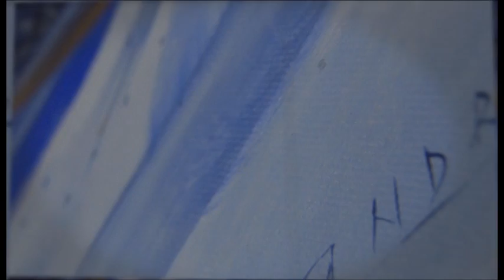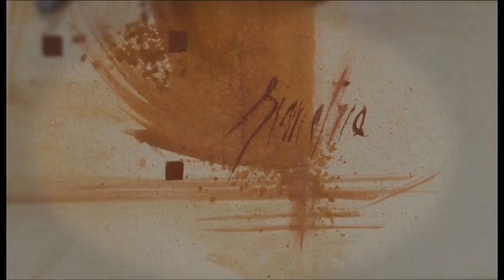MomentArt - Lisandru Neamtu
Producator tv. Mimi Necula